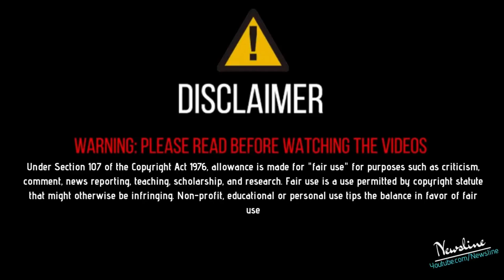ਜਾਣੋ ਕਿਸ ਕਿਸ ਨੇ ਫੜਿਆ ਵਿਵਾਦਾਂ ਦਾ ਉੱਡਣਾ ਤੀਰ 🏹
Newsline Team